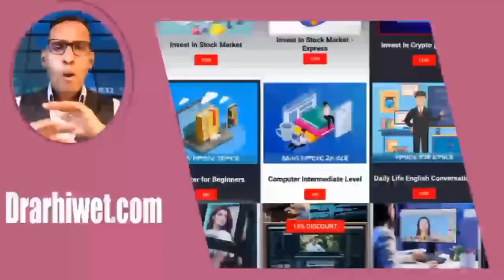Aug08 ትማሊ ኣብ ኤረና ሎሚ ናብኦም I USA ቲ ሓቂ ባዕሎም ይነግሩና I Senate Exposes Truth, Russia-China vs USA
In this video, we delve into the latest global developments, including the US Senate's recent revelations, the growing concerns of the US over Russia and China, and the looming threat of war between Iran and Israel. We also explore the strategic competition between the US, Russia, and China, the ongoing Ukraine war, the crisis in Europe, the intensifying nuclear race, NATO vs. Russia confrontations, the drama surrounding the US elections, the EU's military crisis, and the rise of mandatory conscription.